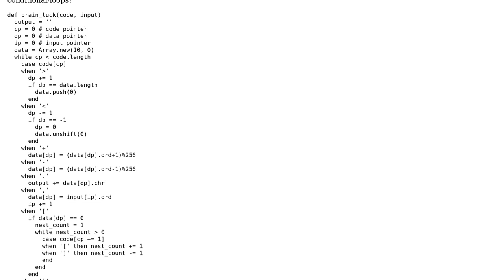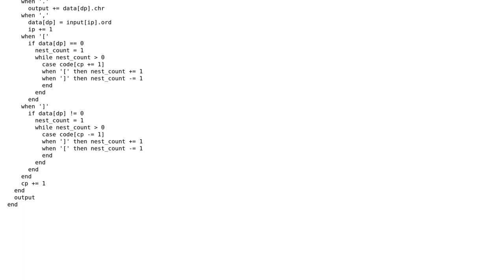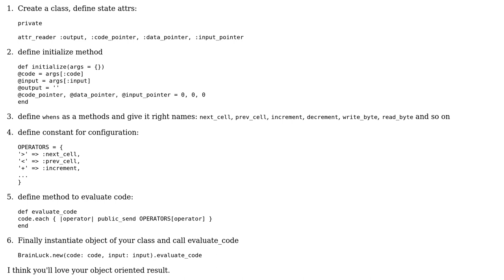Code Review: Brainf\*\*k interpreter in Ruby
With thanks & praise to God, and with thanks to the many people who have made this project possible! | Content (except music & images) licensed under CC BY-SA | Music | Images & others | With thanks to user Mirror318 user Aleksandr K. and the Stack Exchange Network Trademarks are property of their respective owners. You are responsible for your own actions.